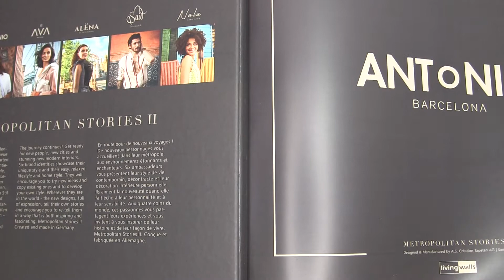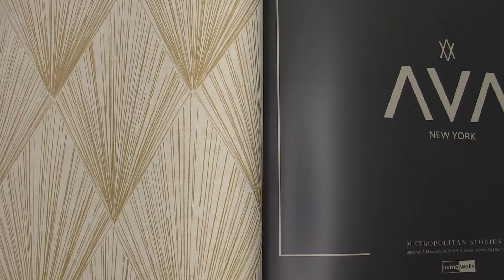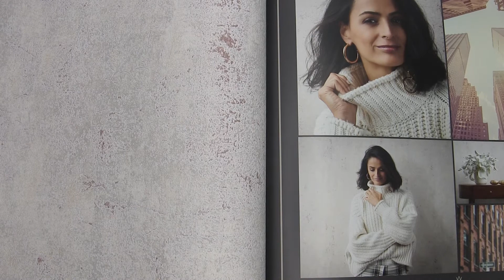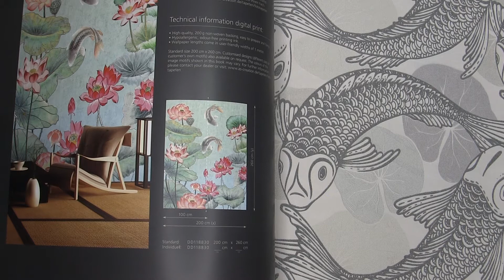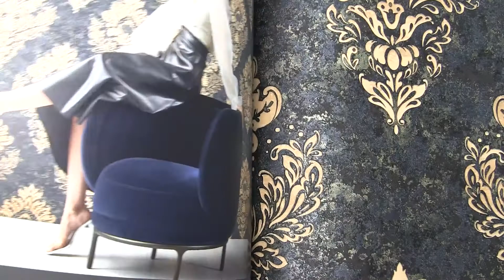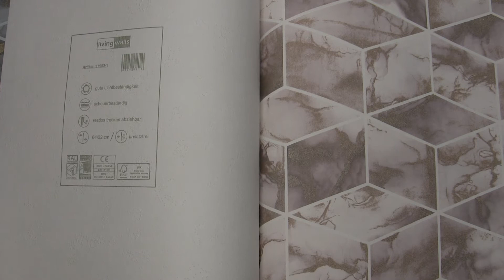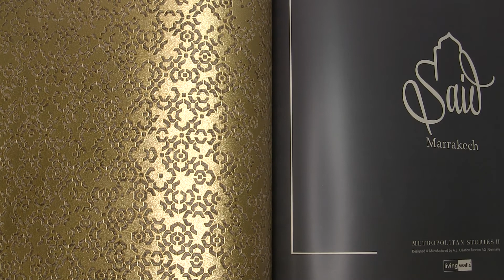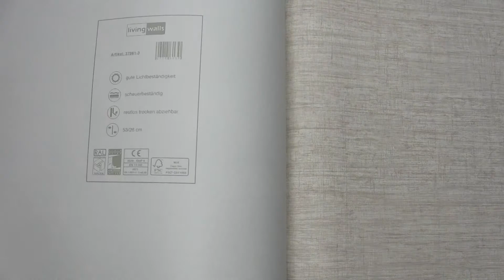Обои AS Creation коллекция Metropolitan Stories II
Интернет-магазин обоев Wallpaper.kiev.ua представляет коллекцию обоев Metropolitan Stories II от AS Creation. Виниловые обои на флизелиновой основе с яркими и современными мотивами подойдут для декора любого помещения. Чтобы ознакомится поближе, переходите по ссылке ниже на наш сайт, где вы так же сможете увидеть весь наш ассортимент.

Wallpaper.kiev.ua Online Wallpaper Store präsentiert eine Sammlung von Metropolitan Stories II Wallpaper von AS Creation. Vinyltapeten auf einem Vliesrücken mit hellen und modernen Motiven eignen sich für die Dekoration jedes Raumes. Um genauer hinzuschauen, folgen Sie dem unten stehenden Link zu unserer Website, auf der Sie auch unser gesamtes Sortiment sehen können.

Wallpaper.kiev.ua online wallpaper store presents a collection of Metropolitan Stories II wallpapers from AS Creation. Vinyl wallpaper on a non-woven backing with bright and modern motifs is suitable for the decor of any room. To take a closer look, follow the link below to our website, where you can also see our entire range.